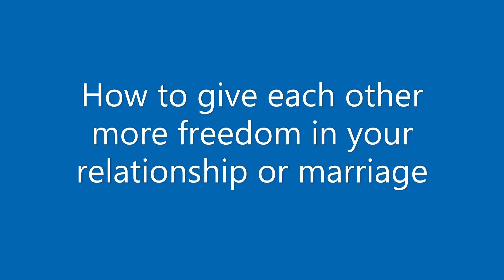Freedom in Relationships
Do you give enough space to your partner? Does he/she give you enough space? Find out and adopt a way to give yourselves and your partner more freedom in your committed relationship. Try for yourself. It really does work.